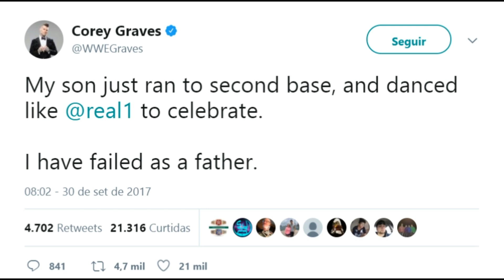TRIPLE H GAY E ENZO AMORE HUMILHANDO - FASTNEWS